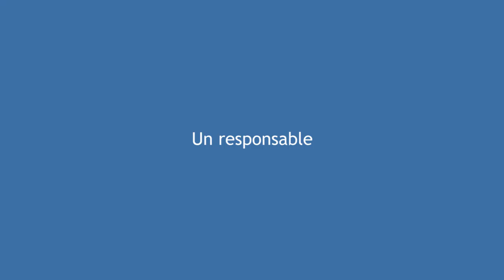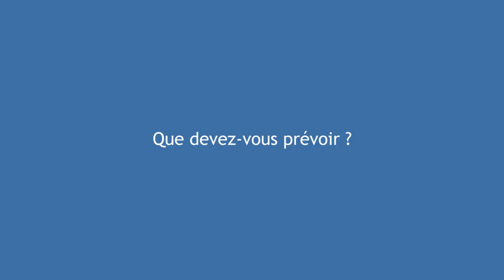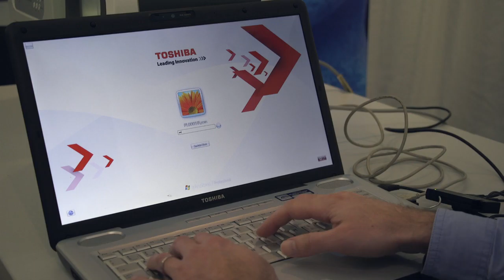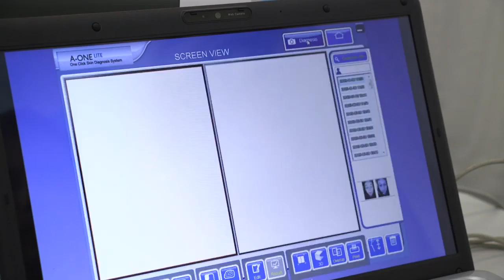INSTRUCTIONS: UV SCAN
L’UV Scan est un photomaton qui permet de réaliser un scan cutané. Ce scan met en évidence tous les dommages cutanés causés par une exposition excessive aux UV (rides, taches de pigmentation, …)